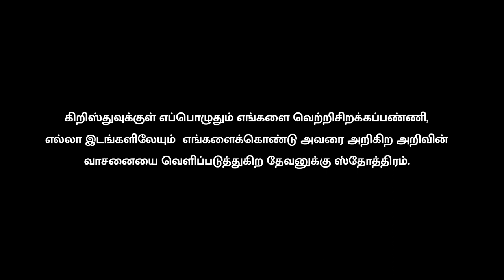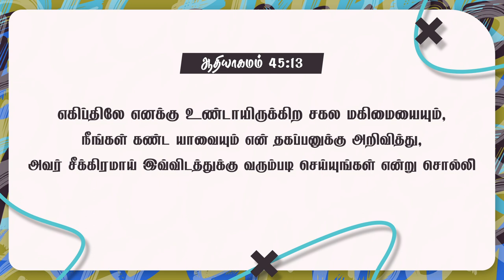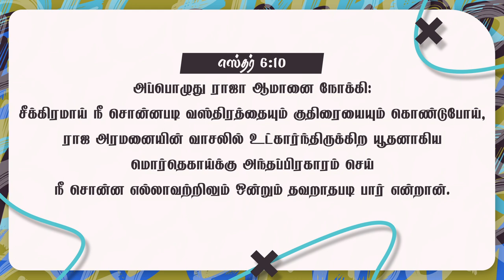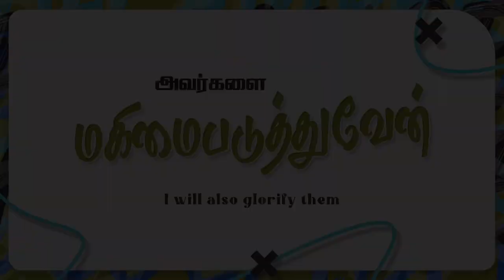அவர்களை மகிமைப்படுத்துவேன் | I WILL ALSO GLORIFY THEM | DECEMBER 2023 | PROMISE MESSAGE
எரேமியா 30:19
அவைகளிலிருந்து ஸ்தோத்திரமும் ஆடல்பாடலின் சத்தமும் புறப்படும்; அவர்களை வர்த்திக்கப்பண்ணுவேன், அவர்கள் குறுகிப்போவதில்லை, அவர்களை மகிமைப்படுத்துவேன், அவர்கள் சிறுமைப்படுவதில்லை.

DECEMBER 2023 PROMISE
Message by,
Chennai, Thiruvottiyur.

Text us your name  to get our updates instantly through whatsapp.